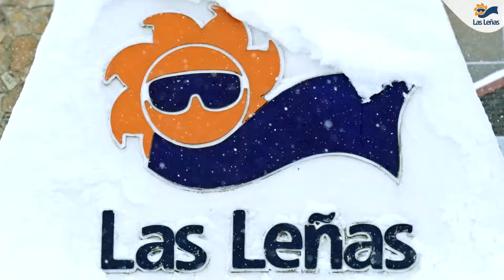Viví Las Leñas 2018 1080p1